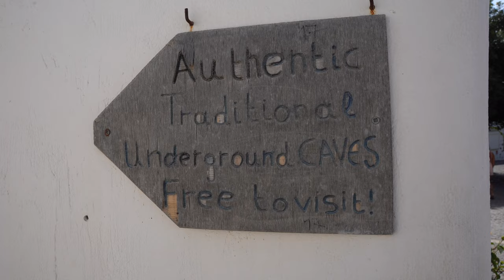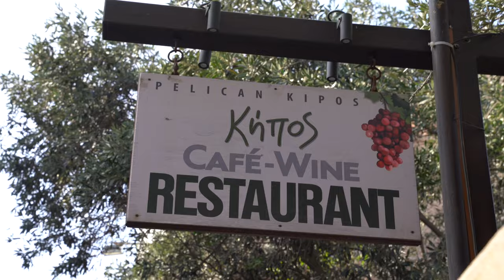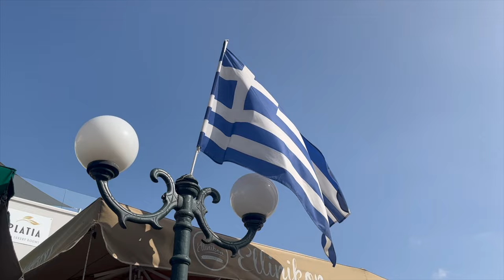24 Hours in Santorini, Greece 🇬🇷 | Royal Caribbean's Greek Isles Cruise 🚢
Hi, we’re Landon and Kenz! We’re so glad you’ve found your way over to our travel channel! After we departed Positano and Taormina Italy on our Mediterranean cruise, our next stop was Santorini, Greece 🇬🇷

0:00 Intro
0:25 Tips when arriving
1:19 Private Tour of Santorini
3:45 Kipos Restaurant
6:27 Subscribe 🫶

Instagram: @landonandkenz_ and @landony96 and @mackenzie___young